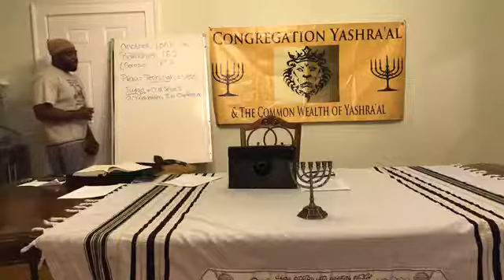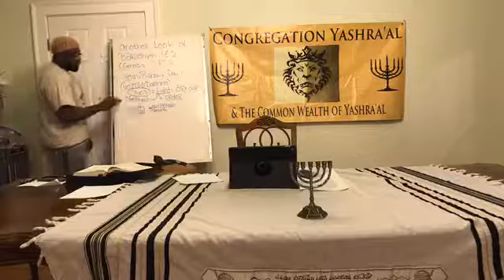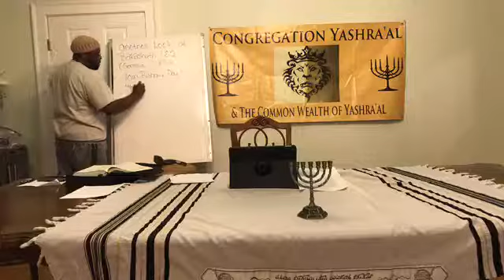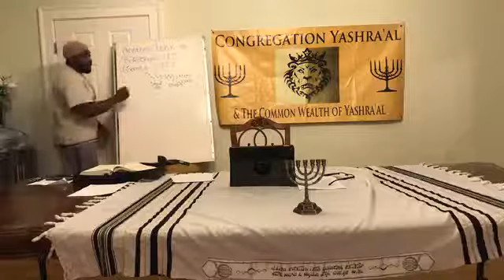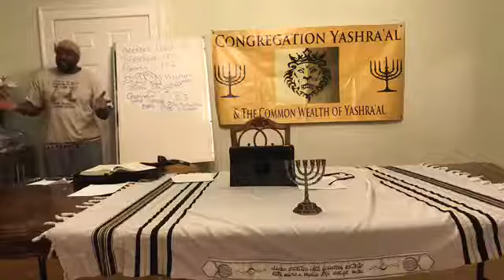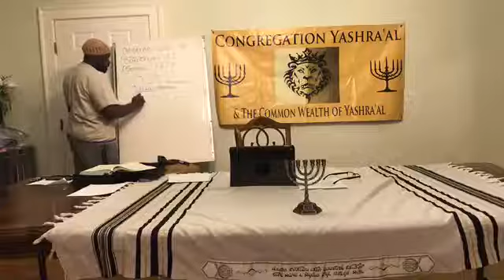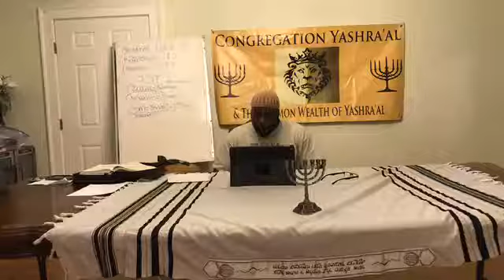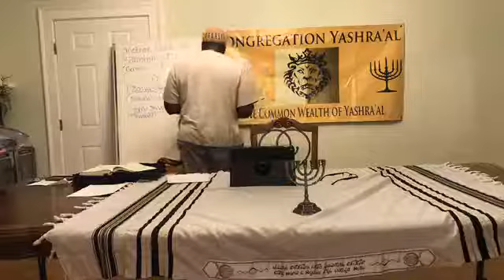Another Look at Brashyth 1 and 2 Part 2 - Moreh Kasadahba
A continuation of a deep look in Genesis Chapters 1 and 2